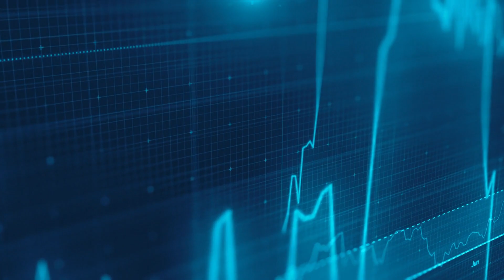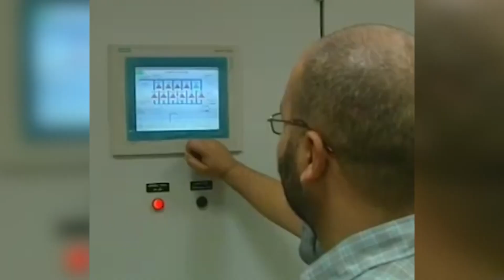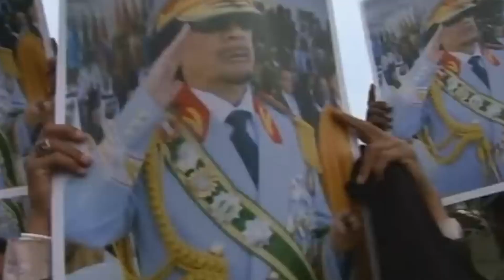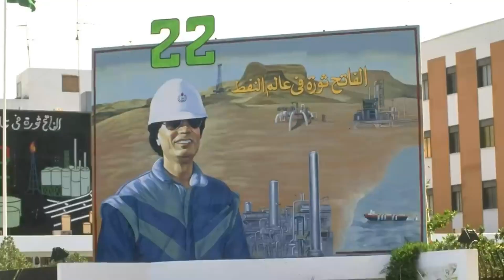Mega Project: The Great Man made River, Libya! A Mega Success!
Hey all here we are with another video, this one is about Libya's success in building a massive river for their nation!